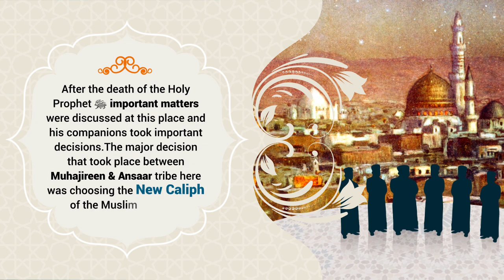Saqeefah Garden, Madinah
The Saqeefah Garden, Madina is a significant site in reference to Islamic history.  It was owned by Bani Saedah Tribe. The Holy Prophet (P.B.U.H.) used to offer Salah and take rest here sometimes.  After his companions gathered here to choose Hazrat Abu-Bakr Siddiqi as the first Caliph of Islam.